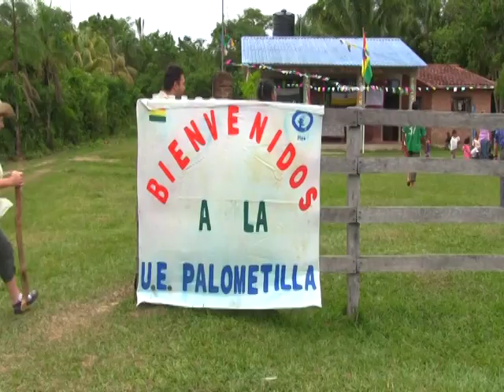Agua Potable para Guadalupe Palometillas